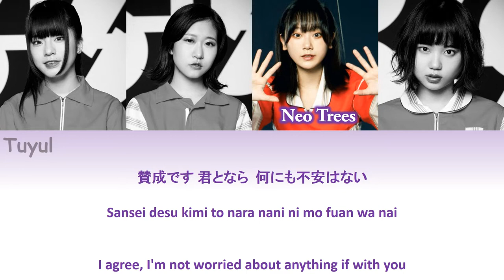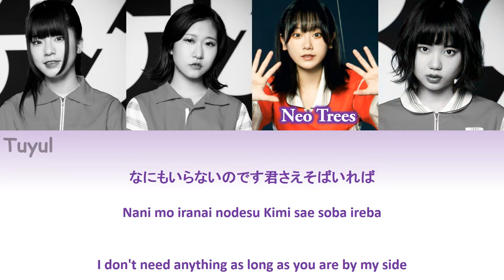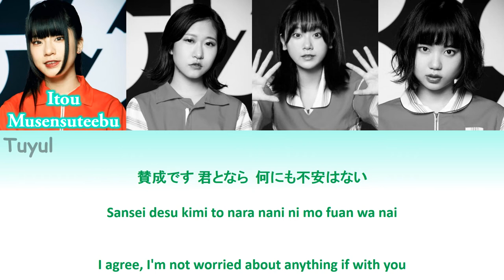BiS (Brand-new Idol Society) - DiRTY and BEAUTY lyric Video (JPN|ROM|ENG)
Let me know what song you want me to make the lyric videos.